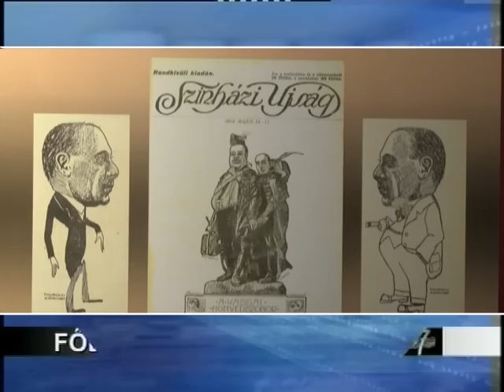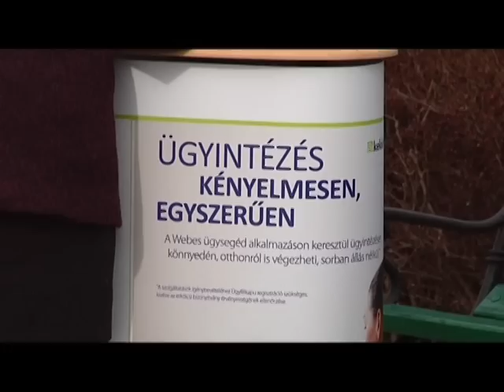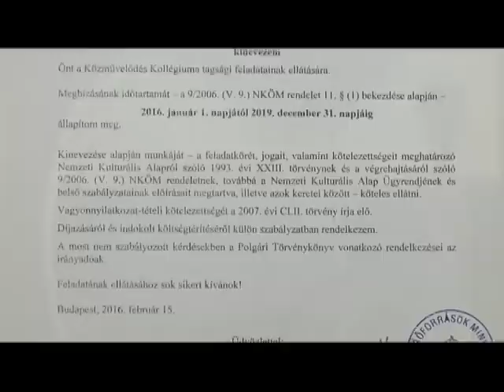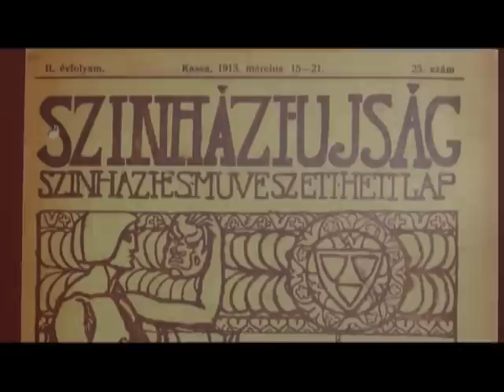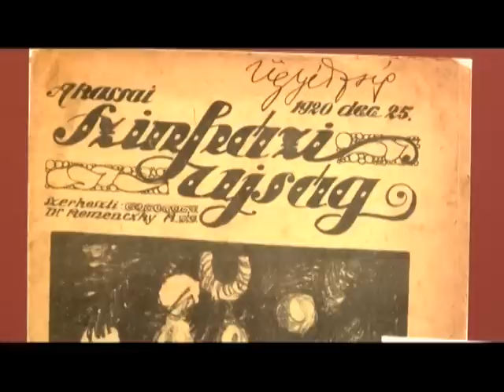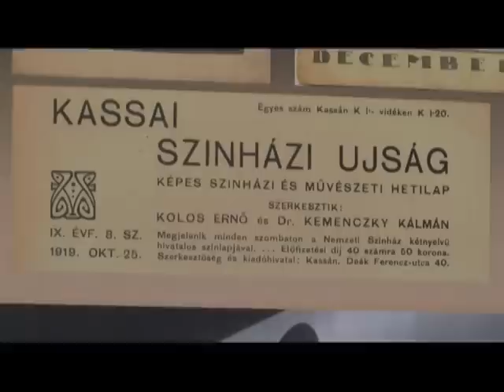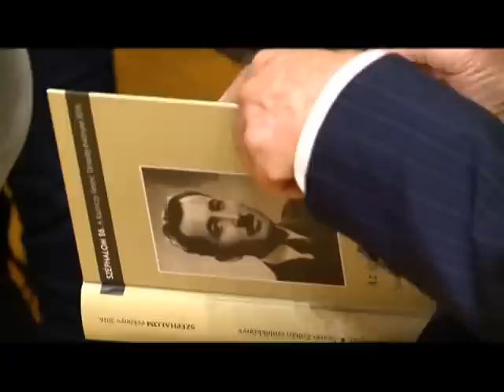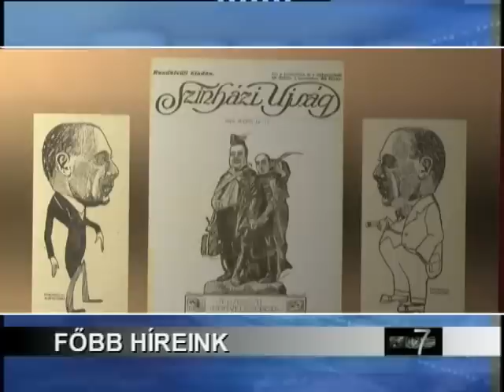Hír7 - 2016.02.22. | Zemplén TV